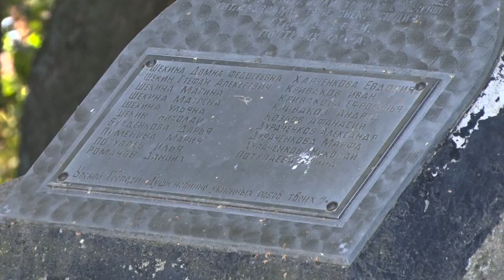Десна-ТВ: Волонтеры провели субботник на месте сожженной деревни Серебрянка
2018 год объявлен годом волонтера и добровольца в России. В основе этого движения лежат альтруизм, бескорыстие, благородство и отзывчивость. Волонтёры нашего города обладают всеми этими качествами. Они ежегодно выражают почтение погибшим в годы Великой Отечественной войны.